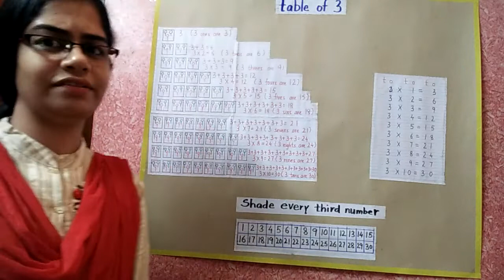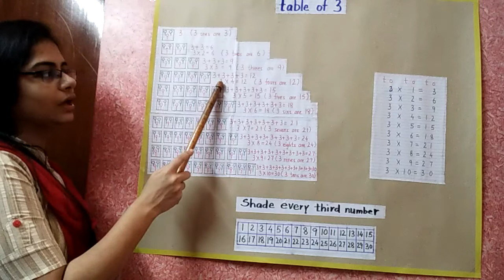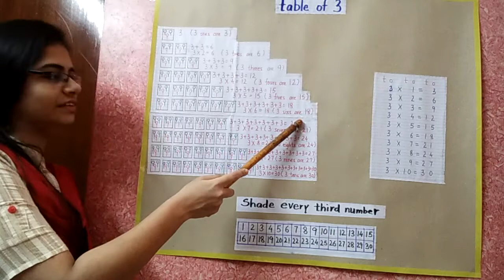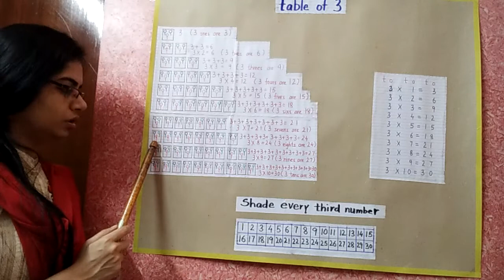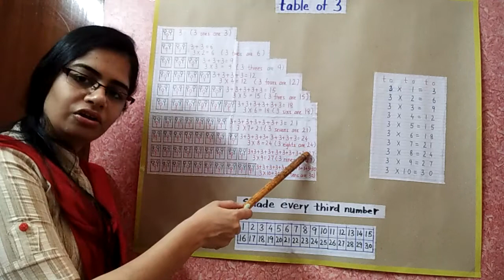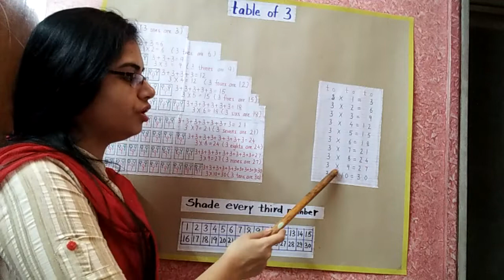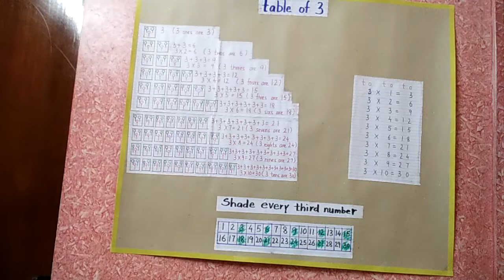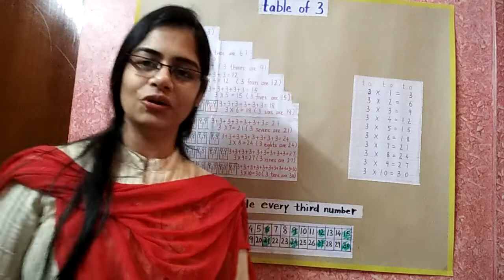Class I : Arithmetic - Table of 3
Introduction and concept of table done along with a simple activity